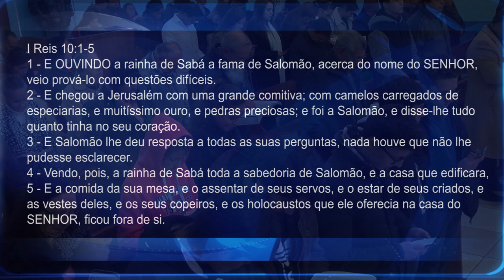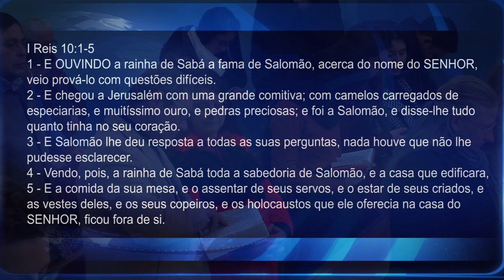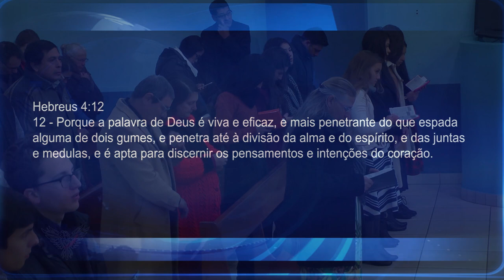PROVANDO DA PALAVRA | Pr. Neri P. Schardosim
Pr. Neri P. Schardosim